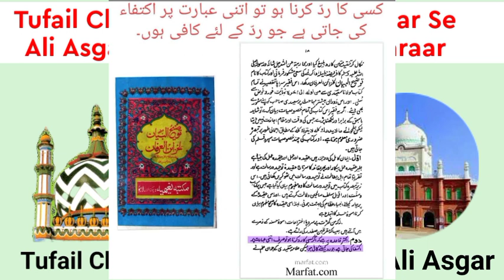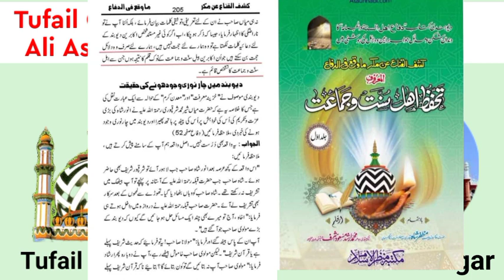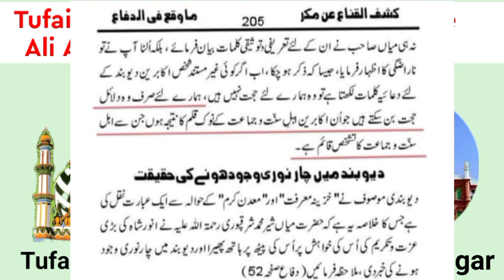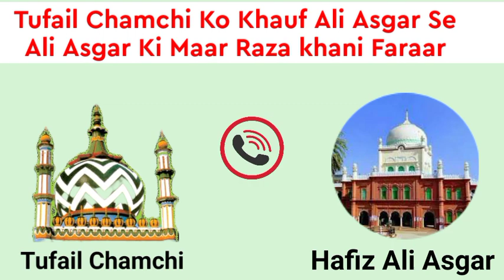Tufail Chamchi Ki Zabrdasat Dhulai | Aapne Ghar Ki Galazat Dekh Kar Bhaga | Hafiz Ali Asgar